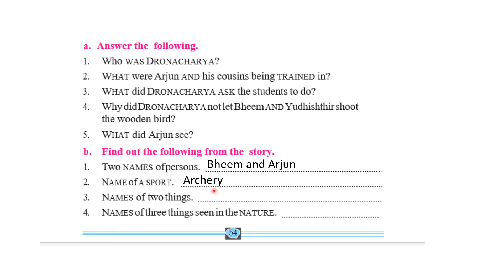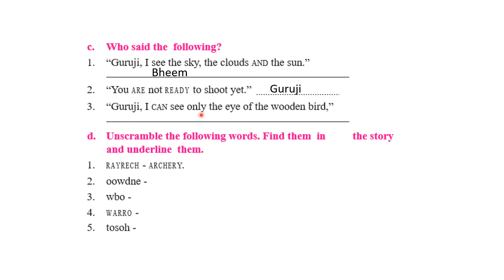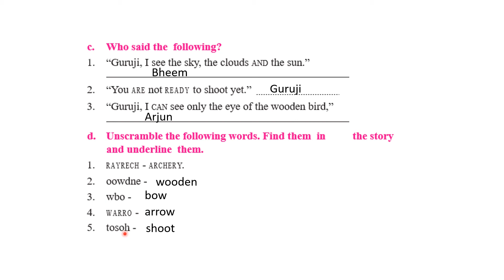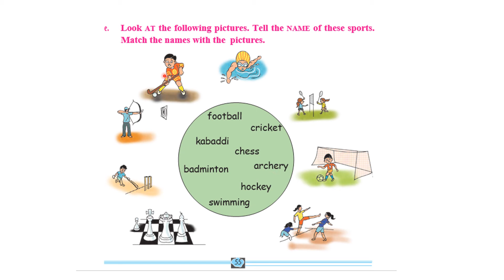What do you see 4.4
To help children learn the lesson.